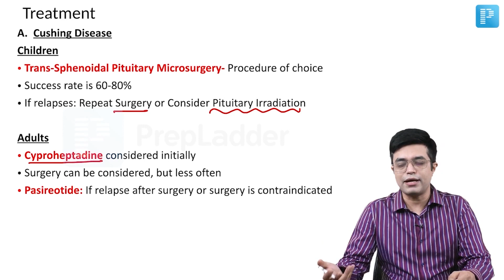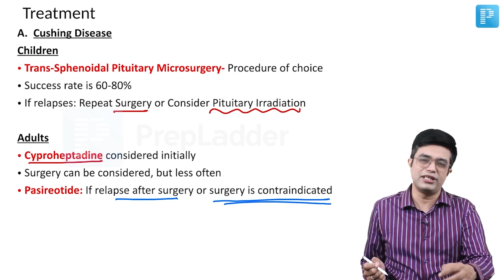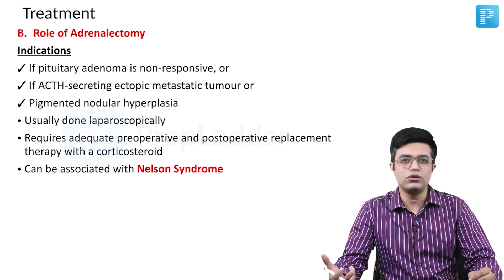Treatment of Cushing Syndrome by Dr. Sandeep Sharma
Watch Dr. Sandeep Sharma's video on Treatment of Cushing Syndrome, a valuable resource for NEET Super Specialty in Pediatrics preparation. Gain insights into managing this condition effectively, equipping yourself with the knowledge needed for success in the exam.